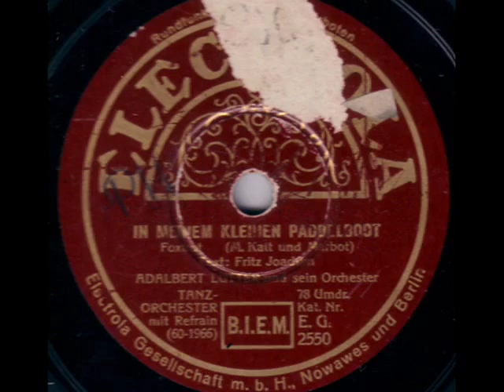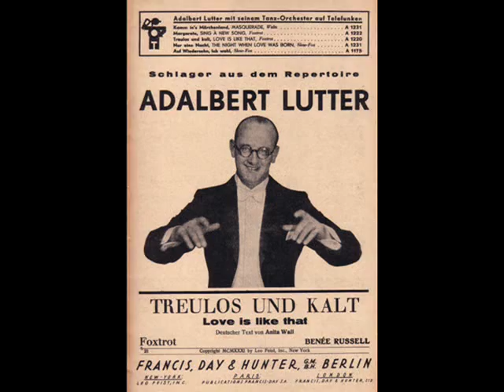Adalbert Lutter's Orchestra, Voc. Max Mensing - In meinem kleinen Paddelboot (Foxtrot)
Das Adalbert Lutter Orchester, welches eigentlich bei Ultraphon/Telefunken unter Vertrag stand, nahm diesen Foxtrot 1932 in Berlin für Electrola auf. In der Zeit, wo Ultraphon aufgrund der Weltwirtschaftskrise keine Aufnahmen machte, nahm das Orchester wenige Schallplatten für Electrola und Grammophon auf. Der Refrainsänger ist Max Mensing, den Schlager schrieb Rolf Marbot.